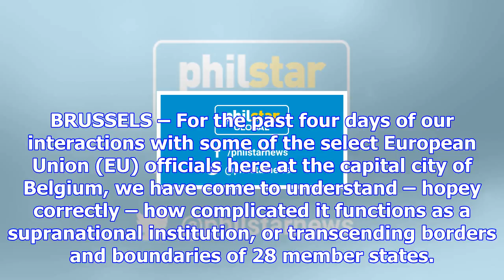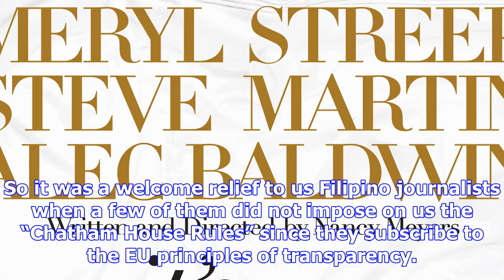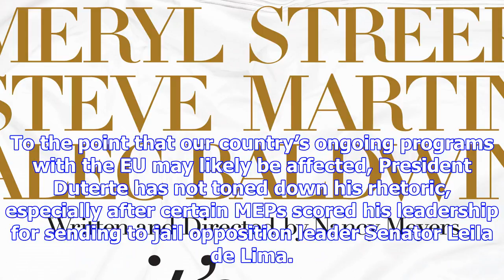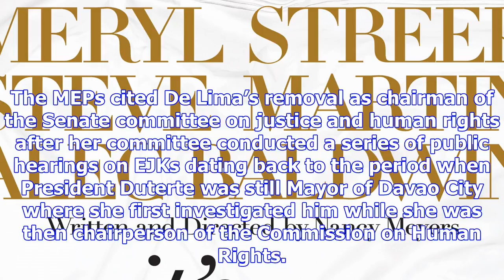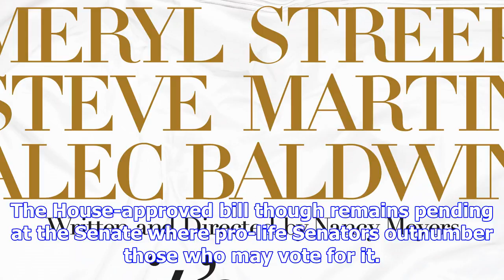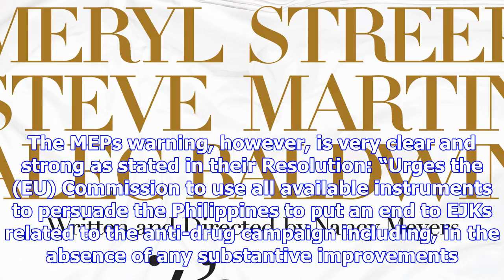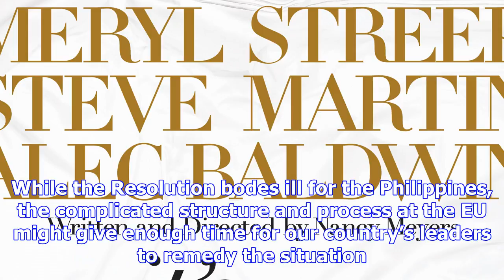It’s complicated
BRUSSELS – For the past four days of our interactions with some of the select European Union (EU) of...